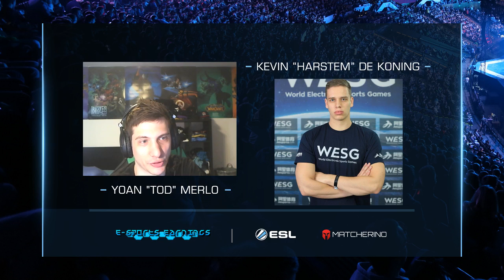StarCraft 2 - Funka vs. Emil (TvZ) - EsportsEarnings Casters Invitational - Group C LB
A tournament involving some of the best StarCraft commentators around the world where for once they will be the competitors.

The tournament will begin on June 30th and conclude on July 9th and will be played online.

- Friday June 30th Group A
- Saturday July 1st Group B
- Sunday July 2nd Group C
- Friday July 7th Group D
- Saturday July 8th Ro8
- Sunday July 9th Ro4 & Finals

It starts at 6pm CEST every playday.

ToD will be casting the entirety of it alongside Harstem.

If you see one of your favorite commentator not participating, chances are they declined to focus on something else.